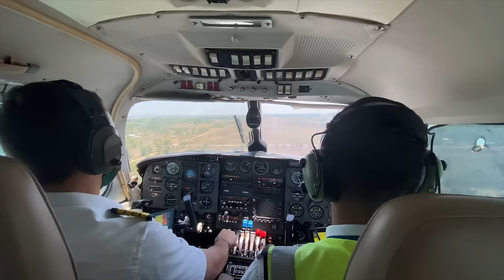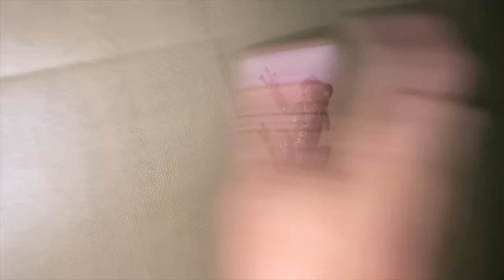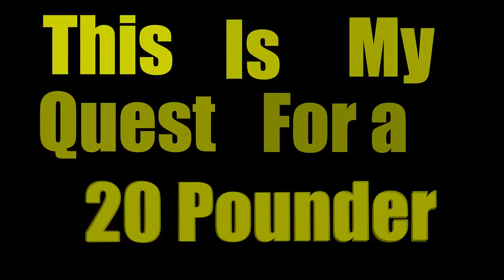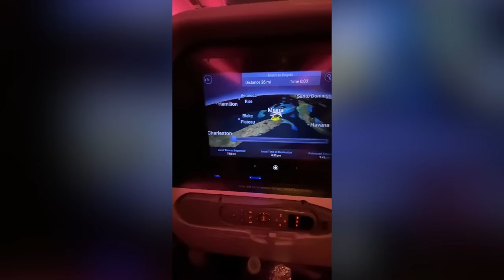NO ONE has FISHED here in 15 YEARS.. (NONSTOP GIANT FISH)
If you missed out on the previous videos, I traveled to South America in search of Monster Peacock Bass. I spent 7 days fishing in brutally hot and buggy conditions all in hopes to catch that one fish.. A 20 pound Peacock Bass. Born and Raised in Miami, Florida I have been catching Butterfly Peacock Bass since i was a child. To travel to the Amazon Jungle to target these powerful, gorgeous fish was an opportunity of a lifetime. This was the final fishing day of the trip and it was a day that i will certainly never forget. For the first time in 15 years we had permission from the indigenous tribes to fish some untouched and as the locals described, "spiritual" waters. I hope that you all enjoy this video. All of the support means the world to me. Keep on fishing.